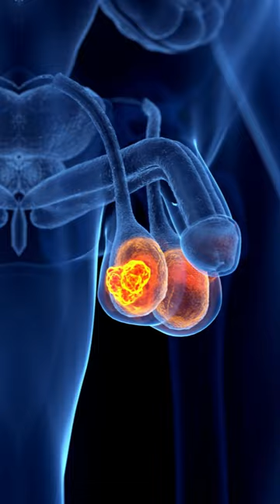Benefits of wearing a tight underwear?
There are very few indications like after a surgery or in sports but other than that please do wear loose fitting boxers for 3 reasons1. To avoid friction causing itching and chafing ( men & women )2. Accumulation of sweat and moisture leading to infections and bad odour .( men and women )3. When testes or scrotum is closer to the body the increase in temperature may reduce your sperm production.Please do avoid any underwear when you sleep 😴.